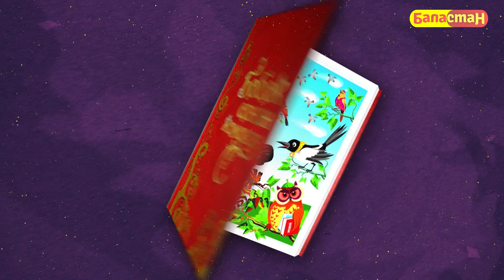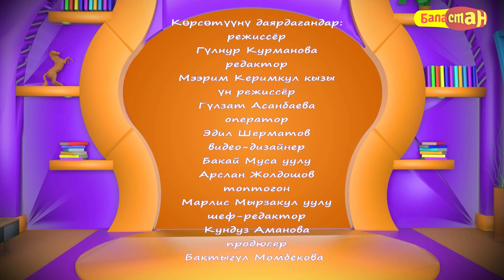Кумурска үйүнө кантип жетти? | 2-БӨЛҮК | БӨБӨК СЕНИН ЖОМОГУҢ | 12.04.2023